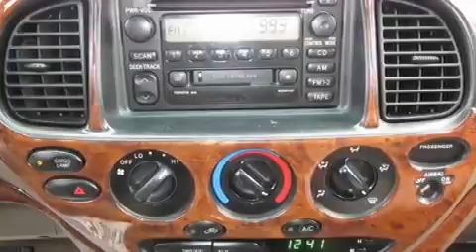2002 Toyota Tundra Mercer Island WA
Year : 2002

 Make : Toyota

 Model : Tundra

 Engine : 4.7L V8

 Trans . : Automatic

 Exterior : Maroon

 Miles : 126,242

 Interior : Beige

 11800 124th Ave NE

 Used 2002 Toyota Tundra Kirkland WA